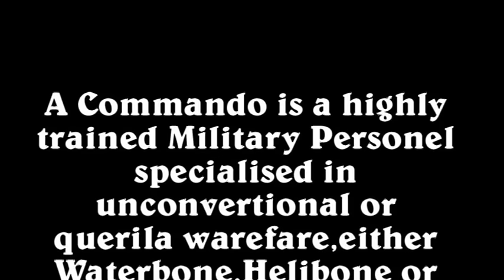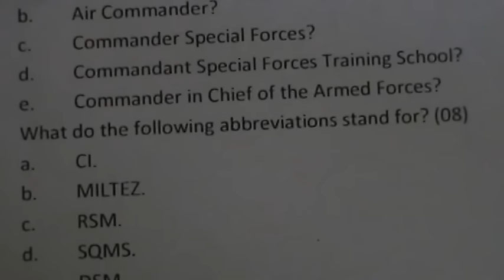Zambian commandos training 1